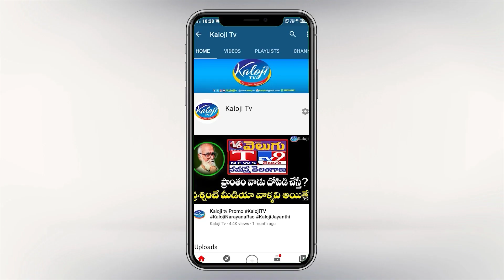జగన్‌కి రాజాసింగ్ వార్నింగ్..! | BJP MLA Raja Singh Aggressive Counter To Ys Jagan | Kaloji TV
జగన్‌కి రాజాసింగ్ వార్నింగ్..! | BJP MLA Raja Singh Aggressive Counter To Ys Jagan About Tirumala Laddu Issue | Kaloji TV

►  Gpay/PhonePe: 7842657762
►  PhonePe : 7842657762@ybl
►  Gpay : kalojitv@okicici